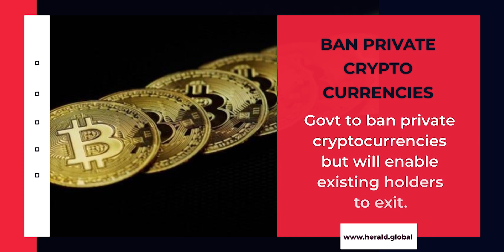Royal Enfield SG650 concept revealed at EICMA 2021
1. Gautam Gambhir gets 2nd  'ISIS' mail. This time with video shot outside his home.
2. Royal Enfield SG650 concept revealed at EICMA 2021.
3. Govt to ban private cryptocurrencies but will enable existing holders to exit.
4. Sweden's first female Prime Minister resigns on day one.